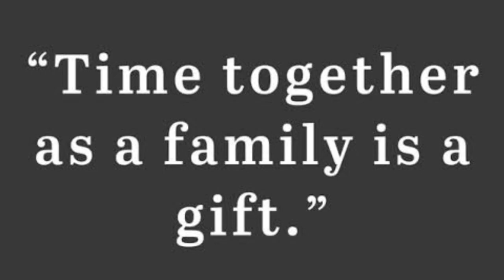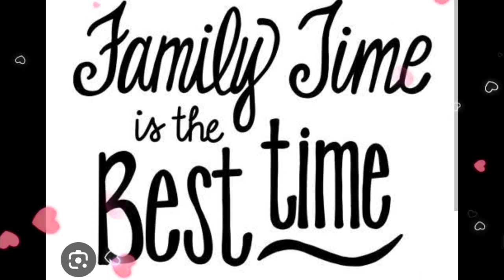FAMILY TIME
Bonding time @ Calawis Antipolo